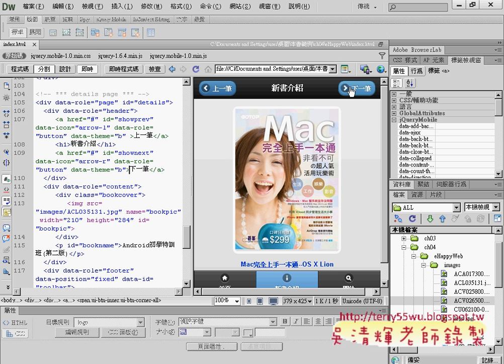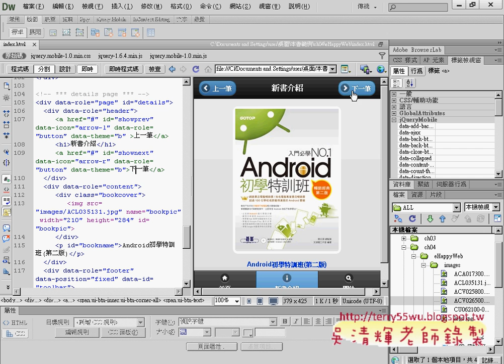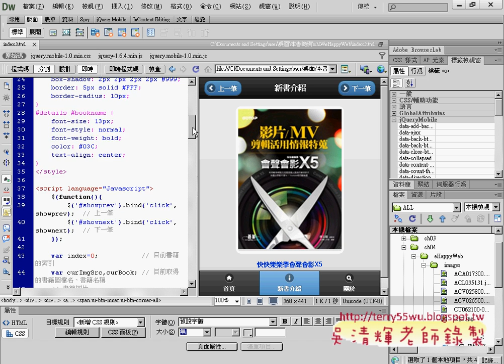01 eHappyWeb範例說明APP開發教學 吳老師